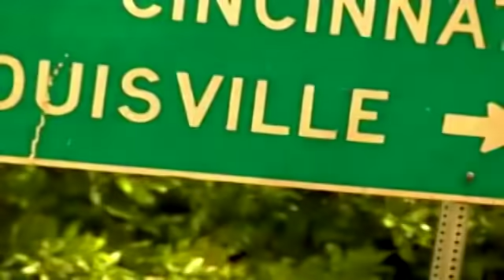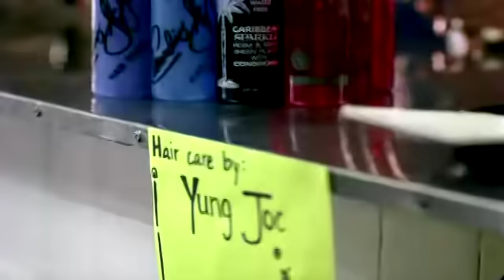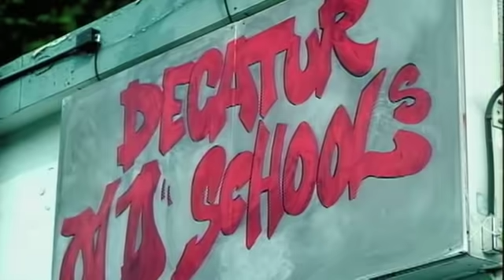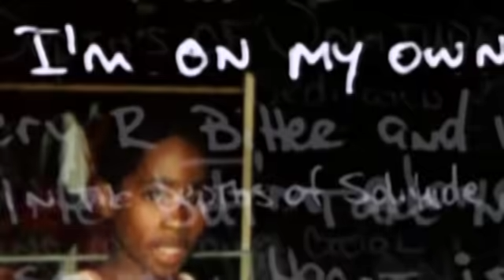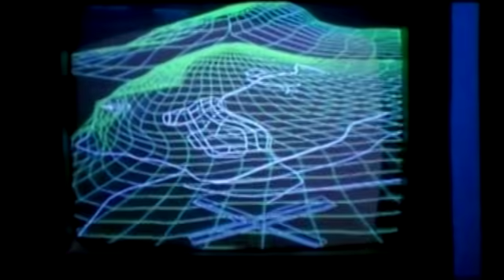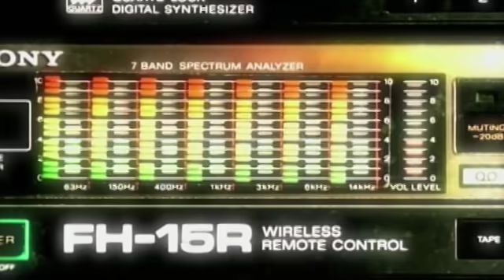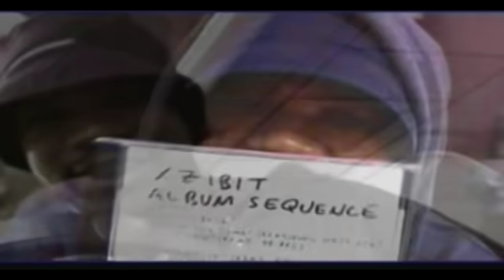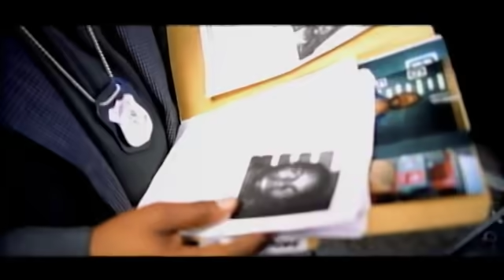🔥🔥🔥 BEST OF OLD SCHOOL RAP HIP HOP VIDEO MIX - DJ STONE THROWBACK HIP HOP HITS 90s - 2000s CRUNK